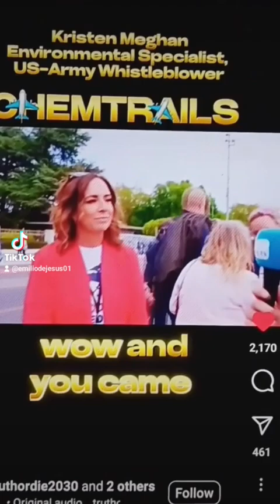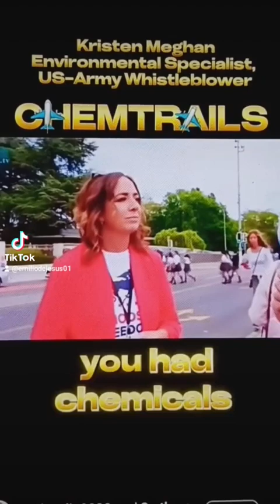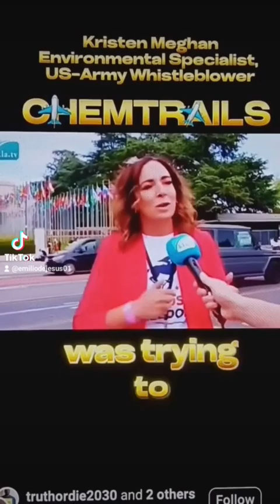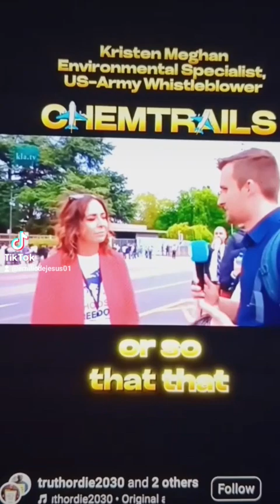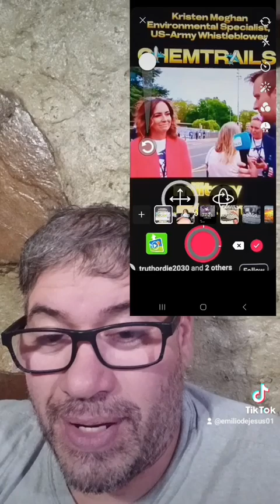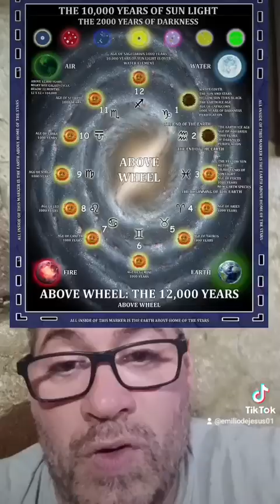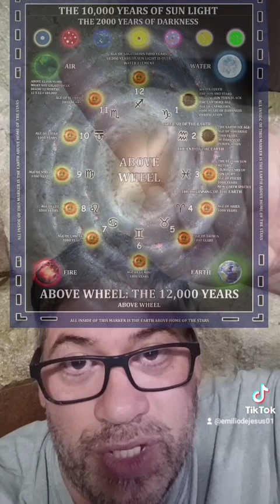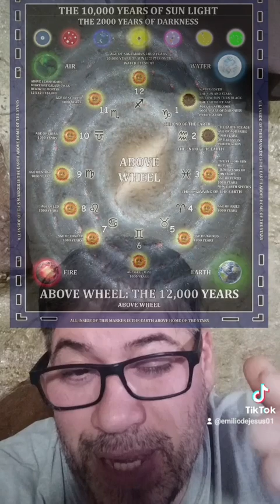Chemtrails solar engineering reducing the carbon emissions keeping everything smaller.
Chemtrails solar engineering reducing the carbon emissions keeping everything smaller. High volcano 🌋 activities High carbon emissions make everything bigger again return of jurassic world.

GEO = G7 E5 O15
ASTROLOGICAL CODE